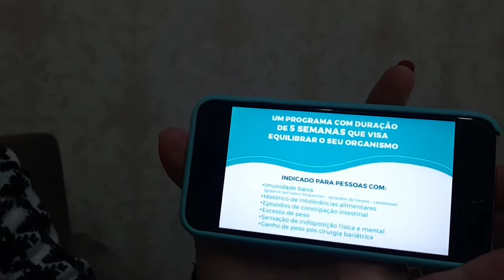TV WEB Pontaporainforma: Magras Ponta Porã e as ofertas do arraiá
A Magras conta com o programa de emagrecimento saudável